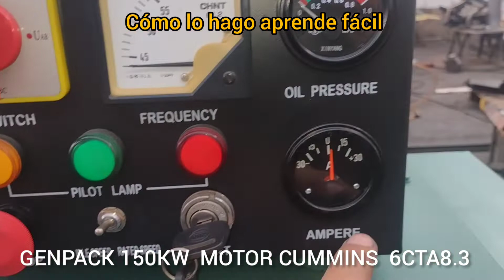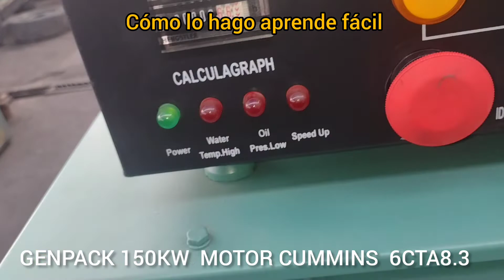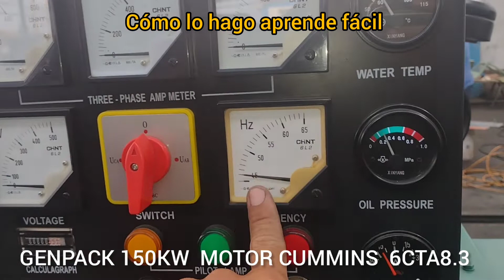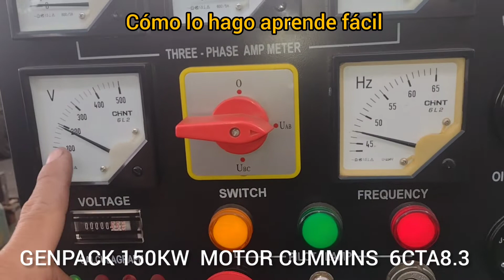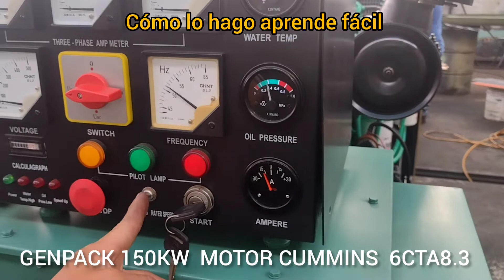GRUPO ELECTROGENO GENPACK 150KW MOTOR CUMMINS 6CTA8.3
VERIFICACIÓN DE PARÁMETRO,S PRUEBAS DE FUNCIONAMIENTO

VERIFICACIÓN DE PARÁMETROS
PRUEBAS DE FUNCIONAMIENTO
RECOMENDACIONES  DE OPERACIÓN.

COMO PONER EN MARCHA DIFERENTES EQUIPOS Y MAQUINARIAS.
TEMAS BREVES PARA TENER EN CUENTA AL PONER EN MARCHA EQUIPOS DOMÉSTICOS Y MAQUINARIAS INDUSTRIALES.

ARRANQUE RÁPIDO, SOLUCIÓN DE PROBLEMAS E  INVESTIGACIÓN DE AVERÍAS.

 PROCEDIMIENTO DE ARRANQUE VERIFICACIÓN DE PARÁMETROS PRUEBAS DE FUNCIONAMIENTO RECOMENDACIONES DE OPERACIÓN. COMO PONER EN MARCHA DIFERENTES EQUIPOS Y MAQUINARIAS. TEMAS BREVES PARA TENER EN CUENTA AL PONER EN MARCHA EQUIPOS DOMÉSTICOS Y MAQUINARIAS INDUSTRIALES. ARRANQUE RÁPIDO, SOLUCIÓN DE PROBLEMAS E INVESTIGACIÓN DE AVERÍAS. HAZLO TU MISMO.